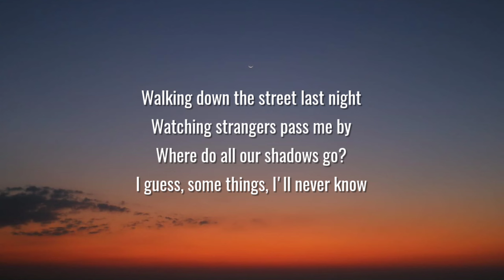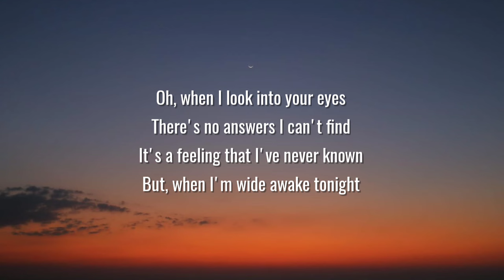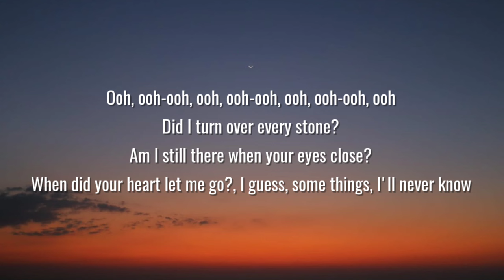Teddy Swims - Some Things I'll Never Known (Lyrics) Ft. Maren Morris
Lyrics:

[Verse 1]
Walking down the street last night
Watching strangers pass me by
Where do all our shadows go?
I guess, some things, I'll never know

[Pre-Chorus]
I can fool my senses for a little while
But some things are too hard to reconcile

[Chorus]
When I look into your eyes
There's no answers I can't find
It's a feeling that I've never known
And, when I'm wide awake tonight
Running circles in my mind
There's an answer I can't find
When did your heart let me go?

[Verse 2]
I'm running out of avenues
'Cause every road leads back to you
When memories fade, where do they go?

[Chorus]
Oh, when I look into your eyes
But, when I'm wide awake tonight

[Outro]
Ooh, ooh-ooh, ooh, ooh-ooh, ooh, ooh-ooh, ooh
Did I turn over every stone?
Am I still there when your eyes close?